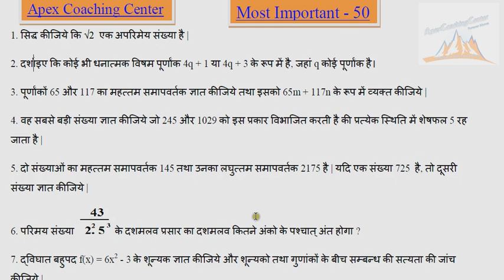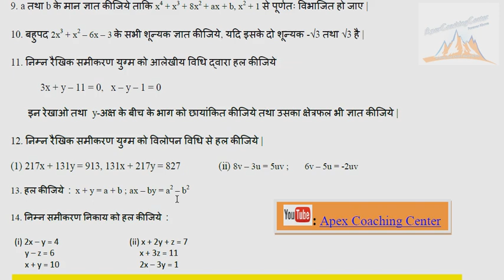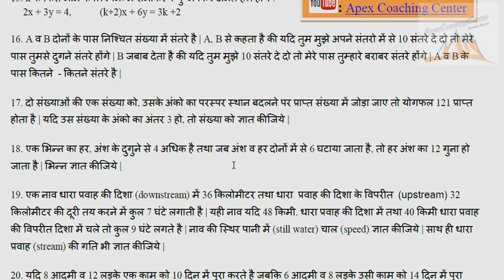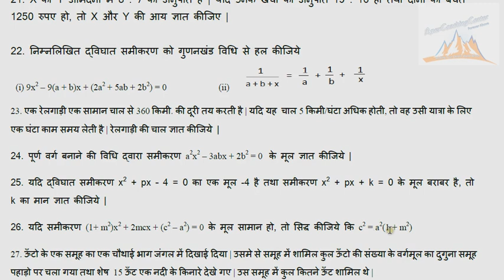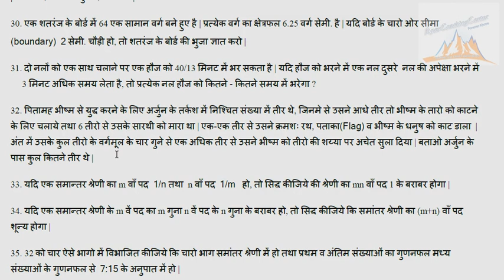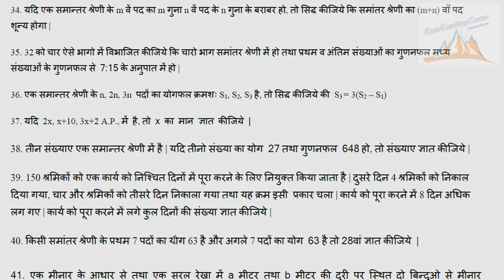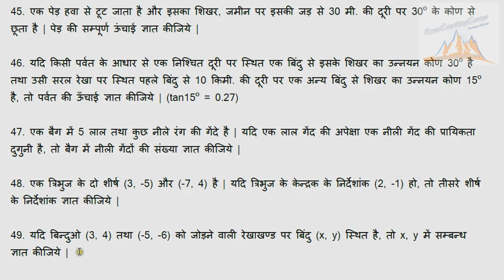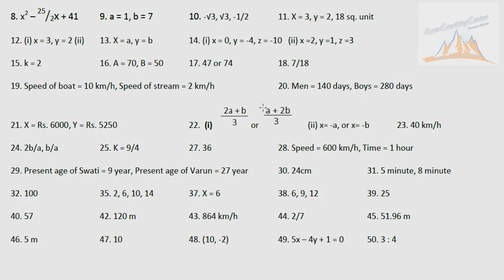CBSE 10th MOST IMPORTANT QUESTIONS | Most important - 50 | claas 10 important questions for 2019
guess paper for class 10 2019

cbse guess papers class 10 2019

cbse guess papers class 10 science

cbse important questions for class 10 science

guess paper for class 10  2018

cbse sample papers for class 10 2019 pdf

guess paper of 10th class

cbse important questions for class 10 maths
important questions for class 10 maths board exam

class 10 maths important questions with answers

important questions for class 10 maths ncert

important questions for class 10 maths triangles

important questions for class 10 maths trigonometry

important questions for class 10 maths real numb

cbse 2018 maths solved paper

cbse 2018 maths question paper